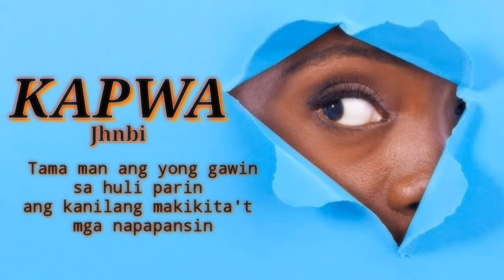KAPWA - Jhnbi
Music Title: KAPWA

Artist: jhnbi
Mix by: prinz justine rodriguez dimalanta